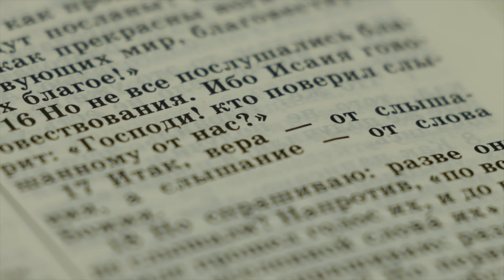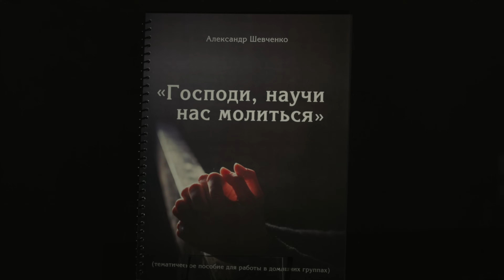#1. Самообладание – победа над собой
ДОСПЕХИ И ОРУЖИЕ ДУХОВНОГО ВОИНА.

«Выдержка лучше силы, кто собой владеет — сильнее покорителя городов» (Пр. 16:32 BTI)

«Человек, не способный держать себя в руках, подобен городу с разрушенными стенами» (Пр. 25:28 RSP)

«Никогда и ничего не было для человека и для человеческого общества невыносимее свободы» Ф. Достоевский.

Светский человек под свободой подразумевает свое право на устранение препятствий, ограничивающих его индивидуальность. Христианин под свободой подразумевает силу преодолевать искушения и похоти плоти.